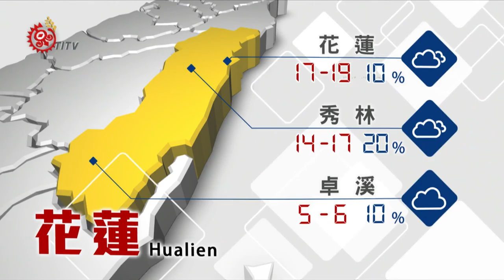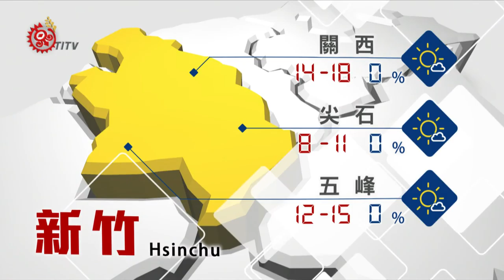2017-02-07 山海氣象 TITV 原視新聞